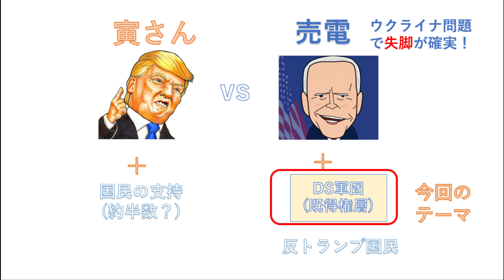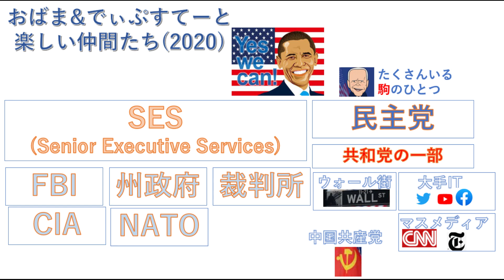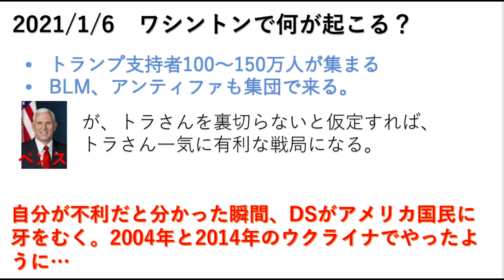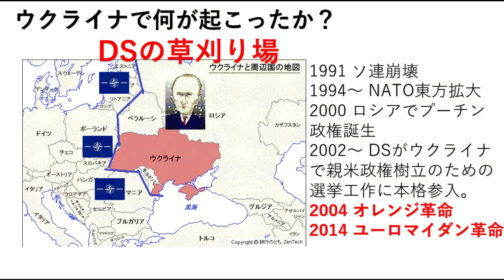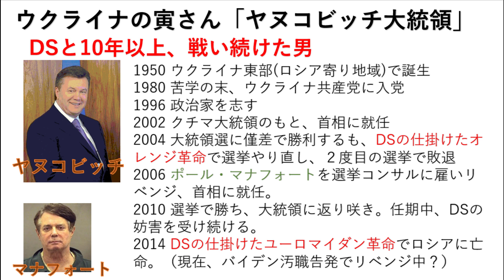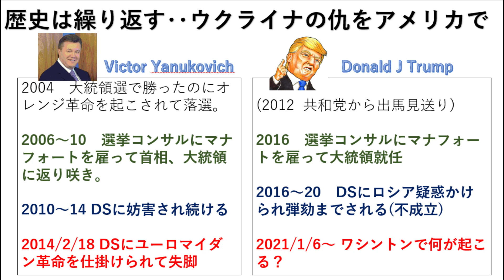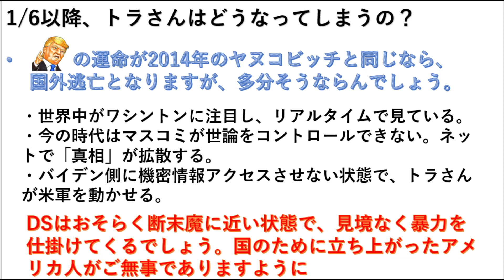【2021年1月6日、DSがアメリカ人に牙をむく！】(鈴木ソロ131回)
ウクライナでの不正が明るみになり、バイデンの政治生命は間もなく終わるでしょう。とはいえ、彼を擁立した影の勢力DS(ディープステート)が、これですんなり引き下がることはなく、

トランプが次期大統領になるのを阻止するために、頑強な抵抗を続けるでしょう。特に2021年1月6日の上院下院合同議会で、トランプ支持者がワシントンDCに押し寄せる時、DSが何をしでかすのか？

彼ら(バイデンを含め)がウクライナで長年やってきた、幾度にもわたる凶悪な政権転覆工作をみれば、今後ワシントンでの出来事も予測できます。彼らは外国でやったことを、アメリカ人同胞に対してやることに全く躊躇しません。

自己利益の飽くなき追求のために、同胞にさえ、牙をむくのです。

トラさんはそれを知ってて、支持者の皆に「1月6日ワシントンDCにおいで」「ワイルドなデモになるよ」と言ってるのだと思います。この場所に、世界中の注目が集まります。DSが何者であるのか、皆が知ることになるのです。